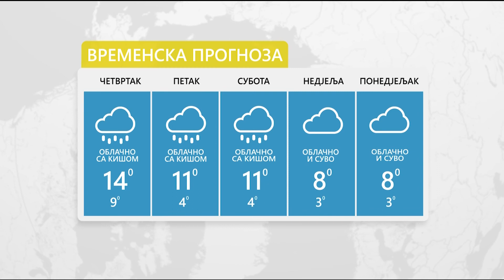Vrijeme: Oblačno sa kišom, na jugu jak vjetar 31. 03. 2022.